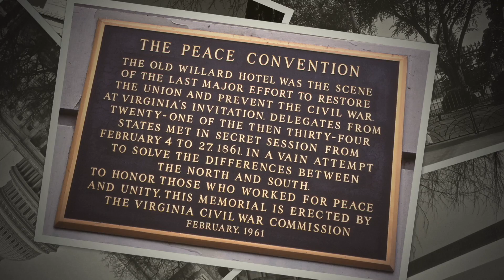Vintage DC Hi lites©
Washington, D.C.

Washington, D.C., legally named the District of Columbia, is the federal capital of the United States of America, and was founded on July 16, 1790. The area given to Washington, D.C., was originally 100 square miles (259 km2) ceded by the states of Maryland and Virginia in accordance with the Residence Act; however, in 1846, the retrocession of Washington, D.C., meant that the area of 31 square miles (80 km2) which was ceded by Virginia was returned, leaving 69 square miles (179 km2) of territory originally ceded by Maryland as the current area of the District in its entirety.

The City of Washington was originally a separate municipality within the Territory of Columbia until the District of Columbia Organic Act of 1871 effectively merged the City and the Territory into a single entity. It is for this reason that the city, while legally named the District of Columbia, is known as Washington, D.C.